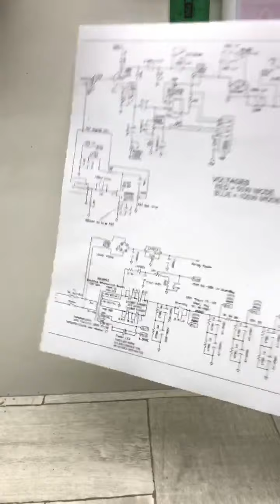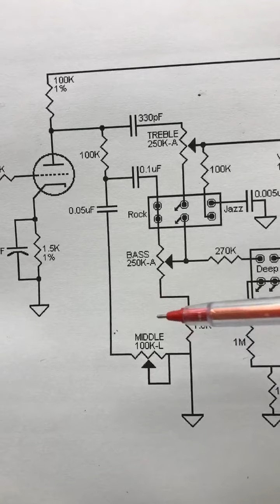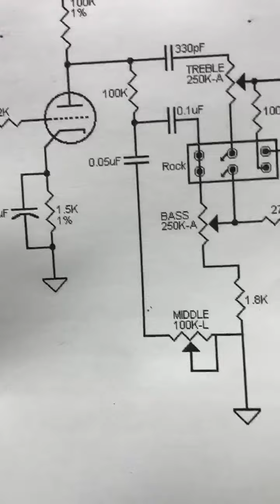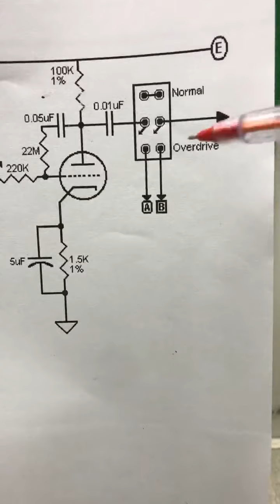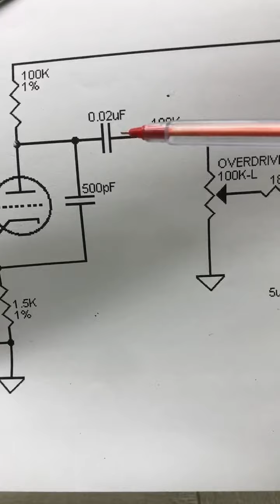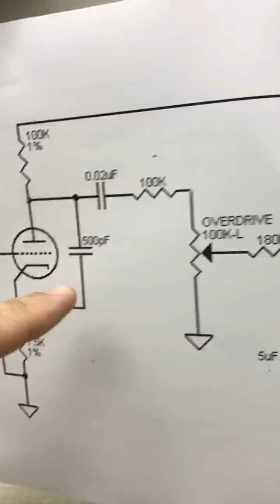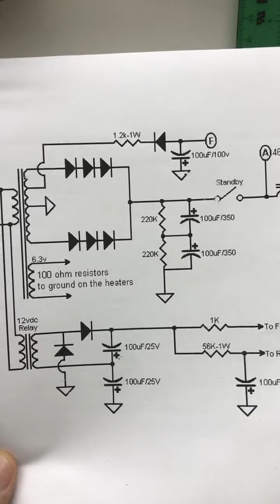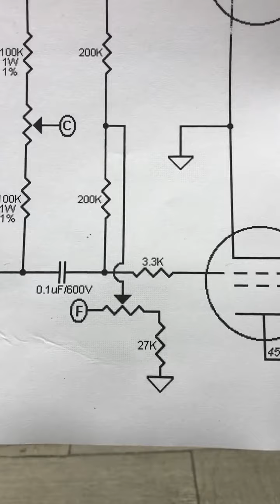O funcionamento do amplificador Dumble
Análise do esquema do amplificador valvulado Alexander Dumble Overdrive Special.